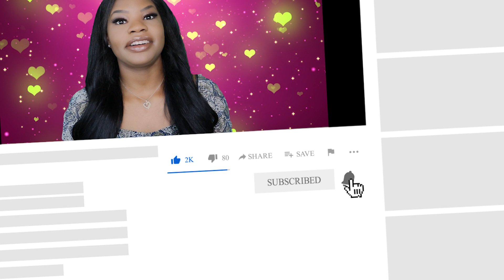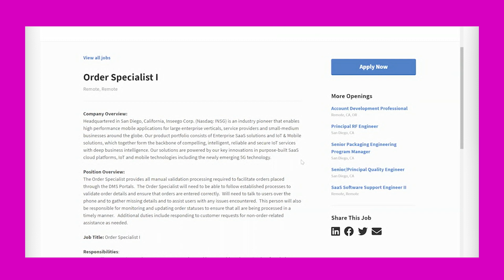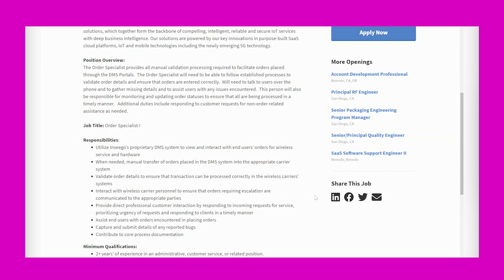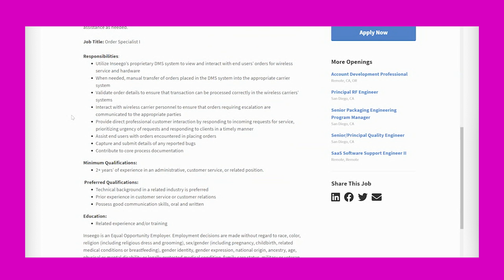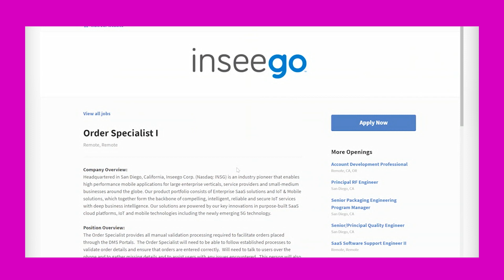🤑 *Apply TODAY!!* $19-$21 Hourly HIGH-PAY Work-From-Home Jobs. Entry Level!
🔎  Company now hiring work-from-home order specialists! Work-at-home in the tech industry monitoring and updating order statuses to ensure that all are being processed in a timely manner. This high-pay work-from-home job offers paid training and benefits!

▫FREEBIES▫

✔ Watch my FREE online resume and cover letter webinar. Learn how to create APPEALING resumes and cover letters for online jobs!

✔ Download my FREE 10-page work-from-home checklist that explains everything you need to work